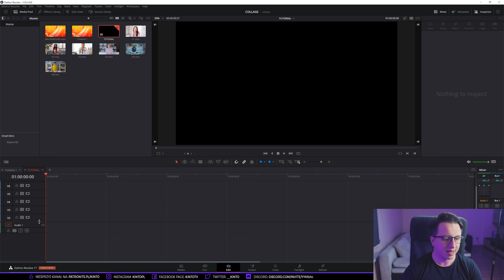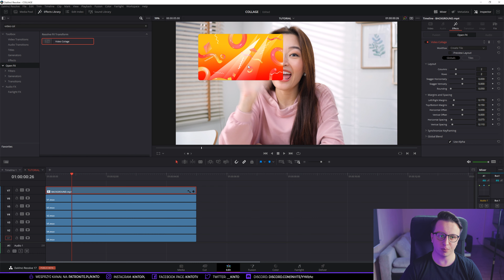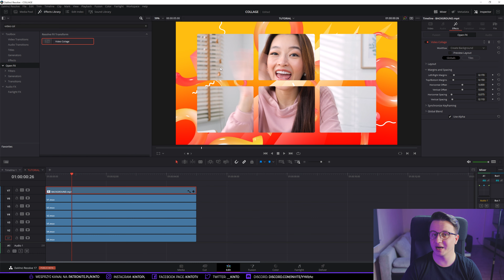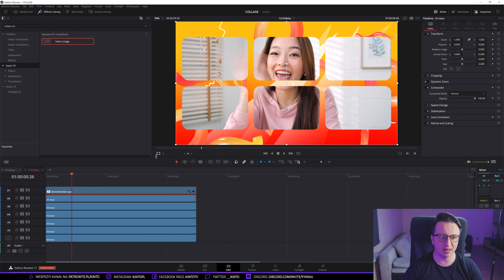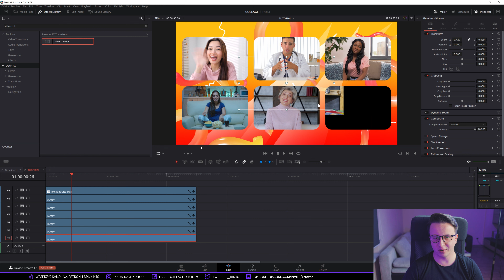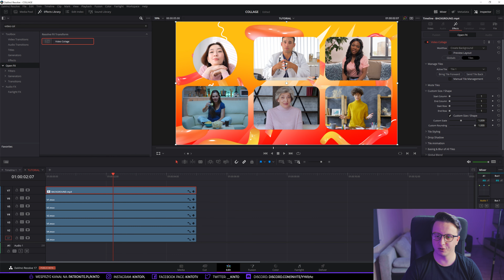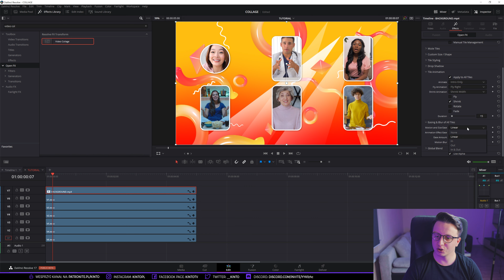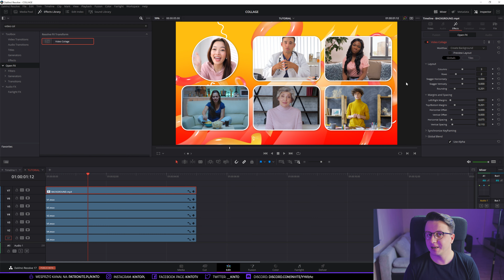Jak zrobić efekt Kilku Ekranów? Video Collage ▪ DaVinci Resolve #83 | Poradnik ▪ Kurs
Nagrałeś sporo osób i chcesz łatwo oraz szybko pokazać ich w jednym momencie? Efekt Video Collage odpowie na Twoje potrzeby. Dzięki niemu, osiągniesz efekt kilku ekranów w chwilę.
▼____POLECANE____▼

Ⓟ Nie masz Patronite, a chcesz wesprzeć?
▪ Maiar: @kinto9

Ⓕ Dołącz do naszej grupy Podziemna Montażownia na Facebooku. Uzyskasz na niej pomoc ▪

Użyta muzyka:
♪ Intro ▪ Kompozycja własna
♪ Film ▪